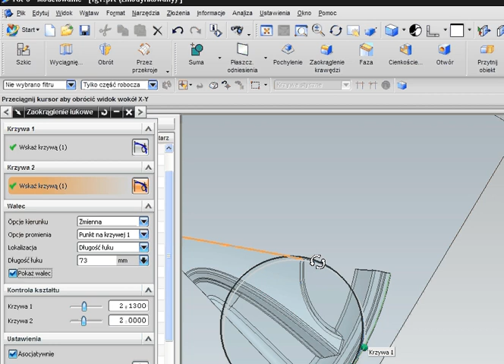ug_krzywa_3.avi